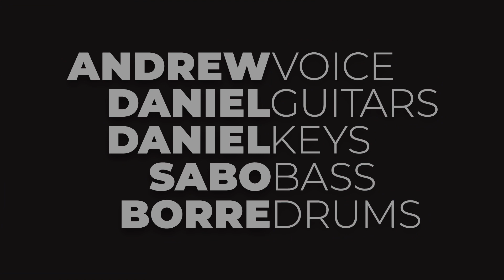Kayleigh / Marillion / Pandemic Cover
Kayleigh / Marillion

Andrew Diez / Voice
Daniel Ruvalcaba / Guitars
Daniel Toorres / Keys
Sabo Balleza / Bass
Borre Rmz / Drums